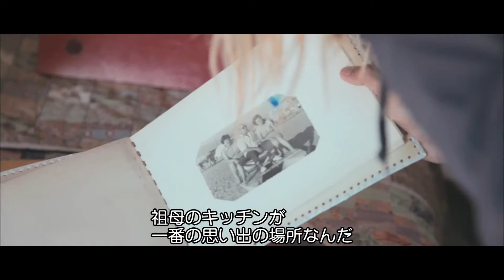イタリアを舞台にプロサーファー＆アーティストのクリス・デルモロを主人公に撮り下ろしたドキュメンタリー映画「Bella Vita」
イタリアのフィレンツェとカリフォルニアのロサンゼルス、ふたつの都市で育ったクリス・デルモロは、幼少期に夏休みを過ごした思い出の地、イタリアのトスカーナをサーファーの友人たちと訪ね歩く。自らのルーツであるイタリアを旅するうちに、クリスはいつしか「Bella Vita＝美しき人生」の本当の意味を考え始める。

■CAST:
クリス・デルモロ、デイブ・ラストヴィッチ、ローレン・ヒル、レオナルド・フィオラヴァンティ、コナー＆パーカー・コフィン、アレッサンドロ・ポンツァネッリ

■監督:
ジェイソン・バッファ

●2013 年/ アメリカ映画/86 分/ カラー